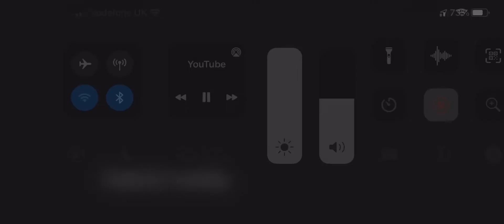Xxxtentation donating PS4 and more…to orphans